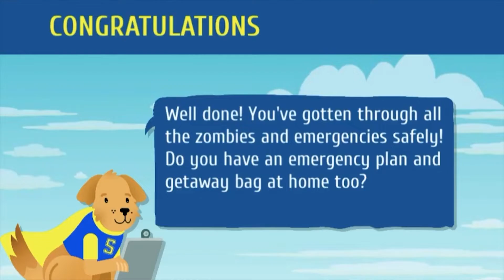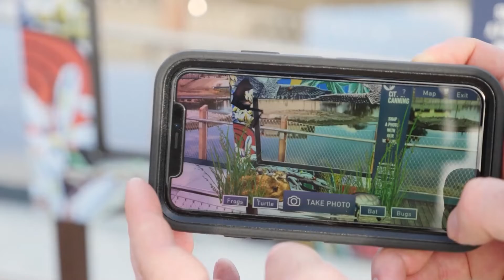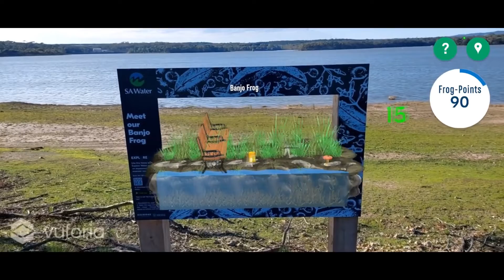Geo AR Games compilation